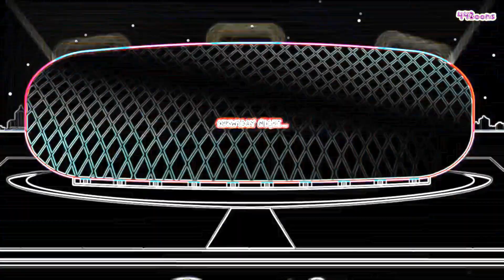MSN Song but is Vocoded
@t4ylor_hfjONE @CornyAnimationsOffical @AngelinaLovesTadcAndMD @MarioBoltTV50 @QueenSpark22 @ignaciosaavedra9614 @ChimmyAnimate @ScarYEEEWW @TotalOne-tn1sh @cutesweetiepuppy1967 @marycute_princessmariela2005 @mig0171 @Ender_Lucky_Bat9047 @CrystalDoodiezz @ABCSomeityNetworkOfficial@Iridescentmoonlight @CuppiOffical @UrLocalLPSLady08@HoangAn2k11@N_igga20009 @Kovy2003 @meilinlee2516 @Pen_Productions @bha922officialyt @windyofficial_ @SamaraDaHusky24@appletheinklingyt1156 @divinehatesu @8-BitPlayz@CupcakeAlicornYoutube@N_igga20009